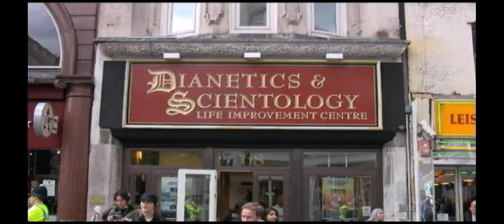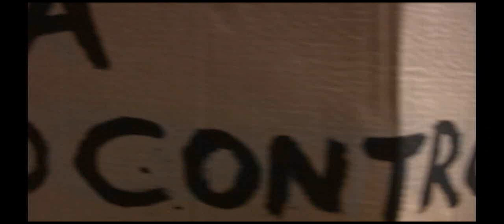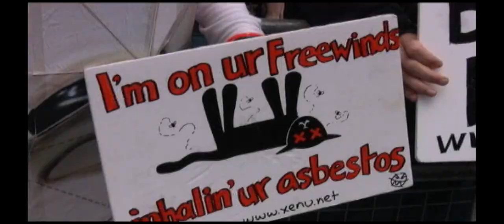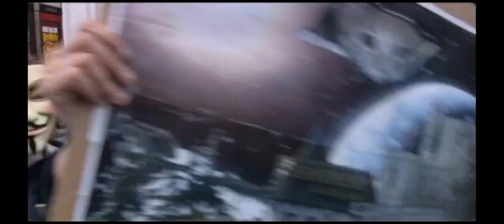Scientology: London Anonymous Raid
July '08 - Footage from outside Scientology's Dianetics Testing Center in London during the July Anonymous Raid. Tory Christman and I were invited over as guests of Anonymous.